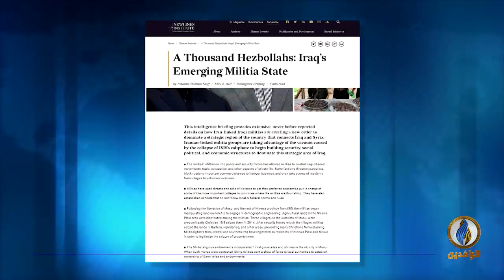تقرير إخباري.. معهد نيو لاينز الأمريكي: الميليشيات تتلاعب بملكية الأراضي في منطقة سهل